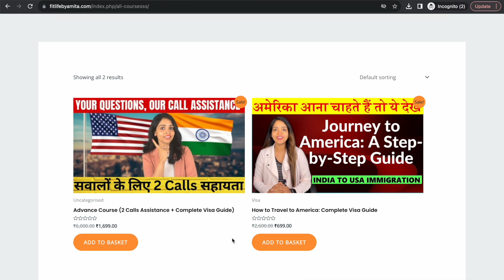मिलिए अमेरिकन किसान से देखिए खेतीबाड़ी| American Farmer Income in hindi| Village Life Of America USA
Vlogging Camera: INDIA or US
Vlogging Mic: INDIA or US
Selfi Stick: INDIA or US
Tripod: INDIA or US
My Sunglass: INDIA or US

America me workers ko kitni salary milti hai | अमेरिका के मजदूर कितना कमाते है? | Salary in Ameica
अमेरिकी खेती की तकनीक!
America Life
america ki lifestyle
American Lifestyle
America Life
america ki lifestyle
amita america